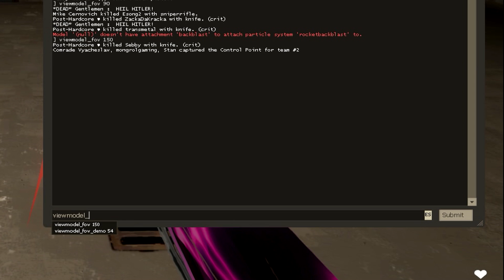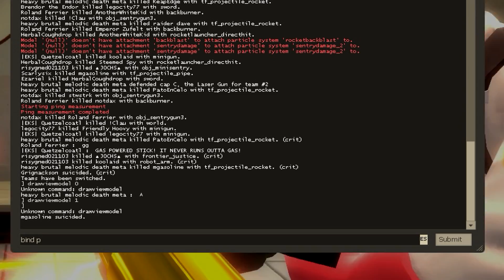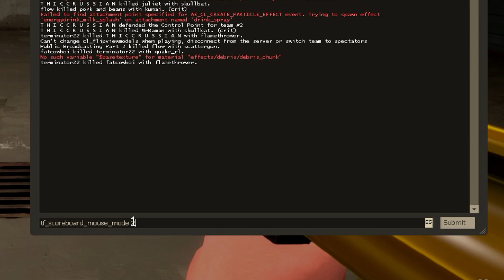TF2 - 6 Comandos de la Consola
Hola! aquí les traemos varios comandos de la consola, muchos tal vez ya los sepan, pero esto es mas bien para los nuevos, espero que les sean de utilidad.

Los comandos:
 fov_desired 70 (Hasta 90)
 viewmodel_fov (valor)
r_drawviewmodel 0/1
zoom_sensitivity_ratio (valor)
tf_scoreboard_mouse_mode 1

bindtoggle (tecla) tf_use_min_viewmodels
bind (tecla) “say Todos Somos CousinGamers"
bind (tecla) kill